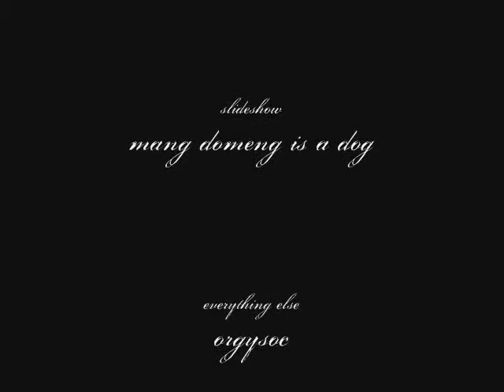kappa epsilon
oktobernights version 2007